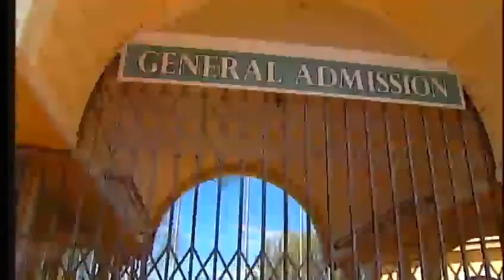Proposals due from developers hoping to reopen Ky. Kingdom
Proposals are due Friday from anyone hoping to reopen the former Kentucky Kingdom amusement park.